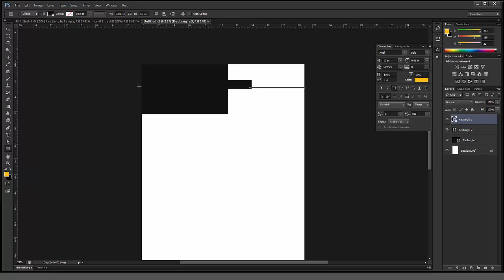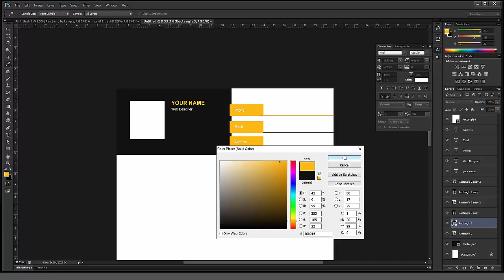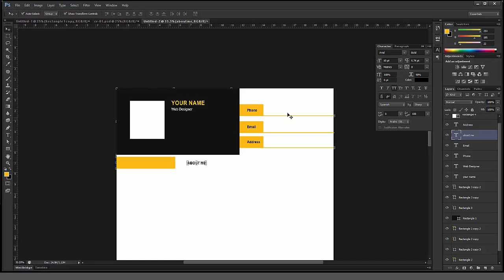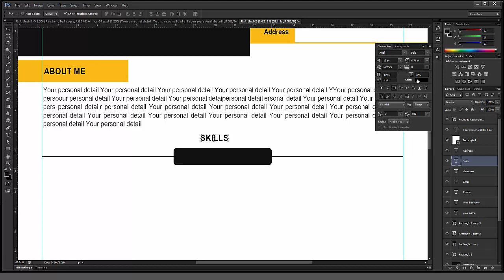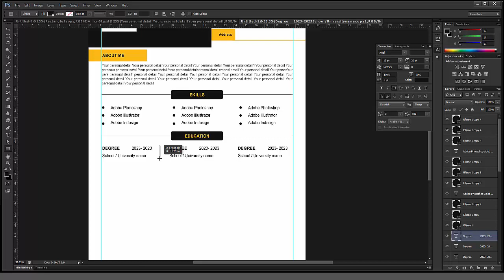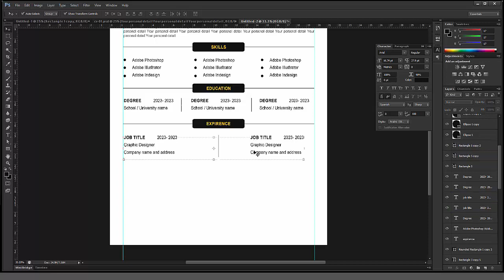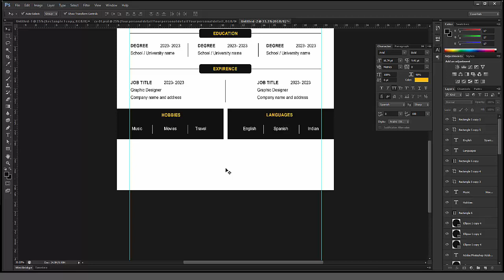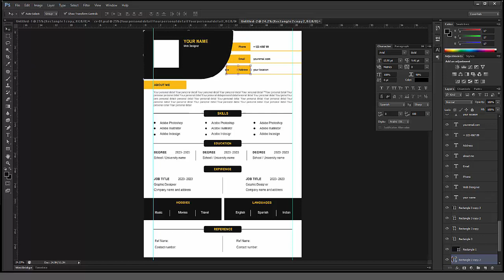cv in Adobe Photoshop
How to design cv in adobe photoshop

very easy steps
complete tutorials
Also design CV in other software's